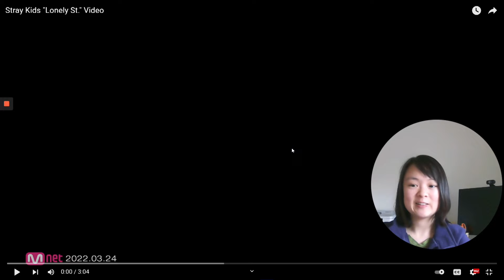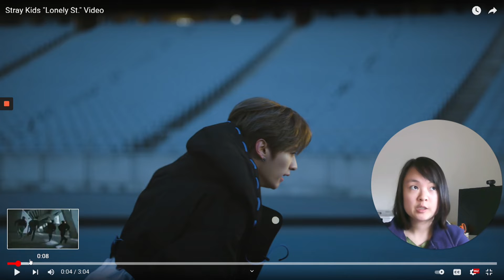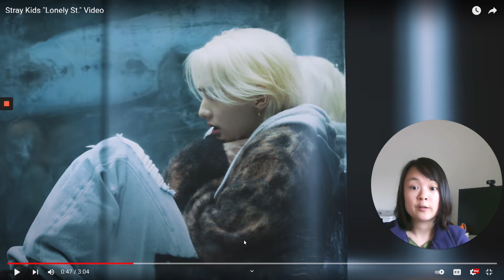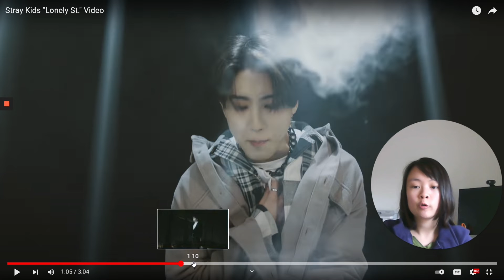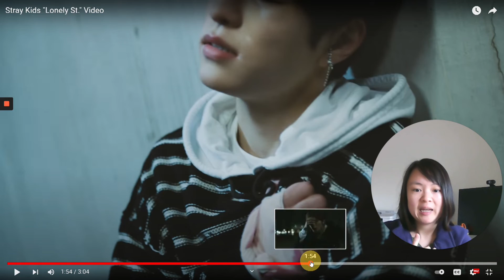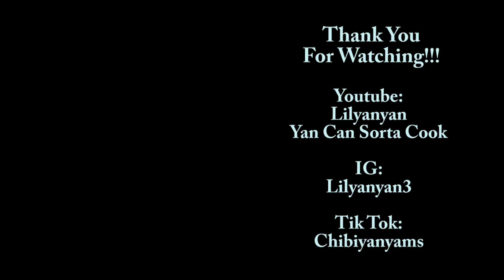Lonely by Straykids (MV) REACTION | Yan's REACTION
This song really had pain in it and they did a good job expressing that.
I don't react like other Youtubers, I kinda like to analyze more AFTER I watch it. So, you won't see me 'react' when I watch but I love to talk about with you all! If you're interested, hang out with me!